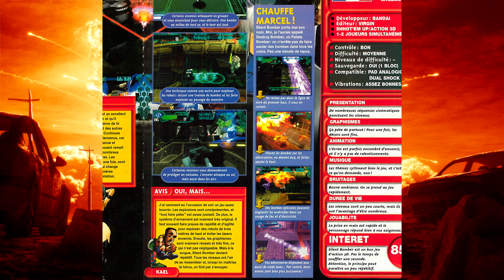Silent Bomber PS1 💣 Attention pépite 😍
J'ai récemment découvert Silent Bomber sur PS1. Excellent top down shooter qui mérite le détour. Attention challenge au rendez-vous

00:00 Intro
01:20 Review Consoles + août 2000
03:37 Présentation générale
05:38 Le fameux bug
07:18 Qualités
13:24 Défauts
15:51 Avis final et conclusion